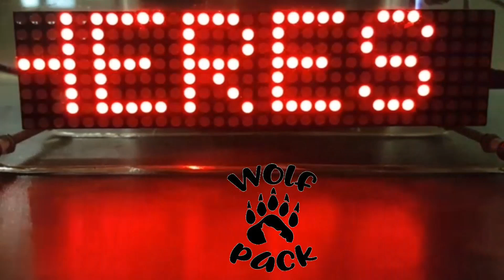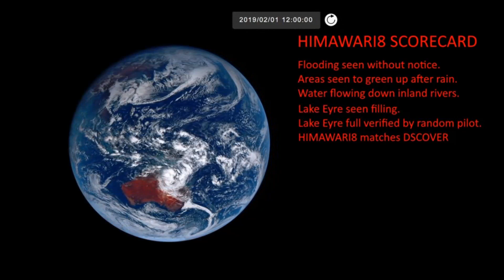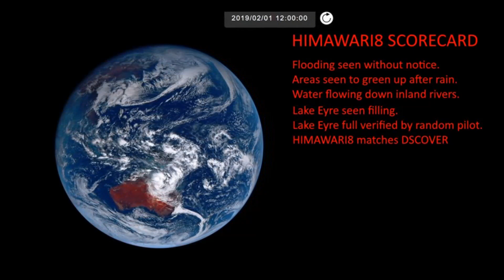Volcano Eruption in Tonga Spotted From Space By Satellites Mitchell MIROR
January 15th 2022 Hunga Tonga Erupts off the coast of Tonga sending massive ash clouds into the air. These ash clouds were spotting by Satellites…FROM SPACE

Floods from 2019.